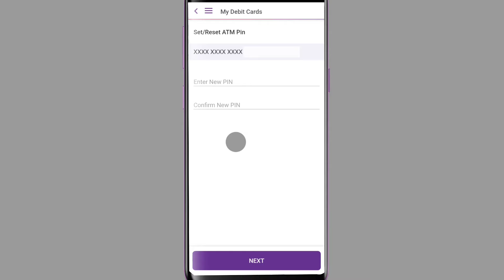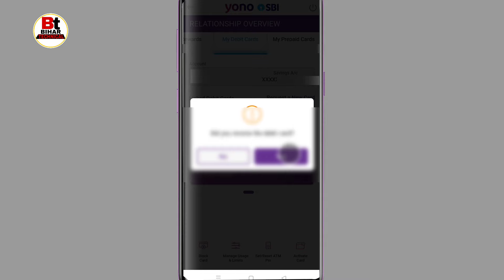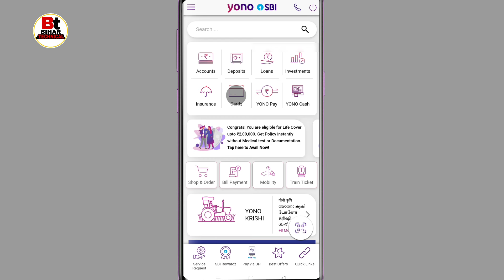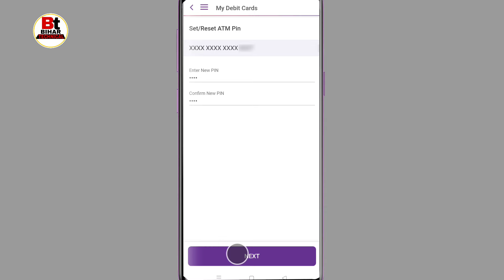SBI ATM pin generation yono app | sbi ke naye atm card ka pin kaise banaye| sbi new atm card ka pin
Queries-
SBI ATM pin generation,
SBI ATM pin generate yono Sbi,
yono app se pin kaise banaye,
SBI new atm card ka pin kaise banaye,
how to generate sbi new atm card,